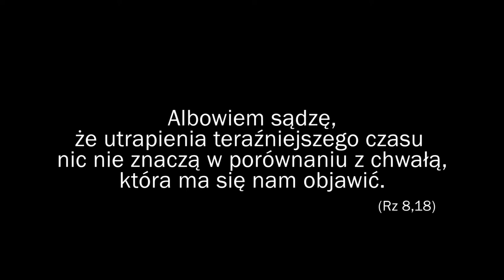Bez porównania - Przedostatnia niedziela roku kościelnego - 13.11.2016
Albowiem sądzę, że utrapienia teraźniejszego czasu nic nie znaczą w porównaniu z chwałą, która ma się nam objawić. (Rz 8,18)